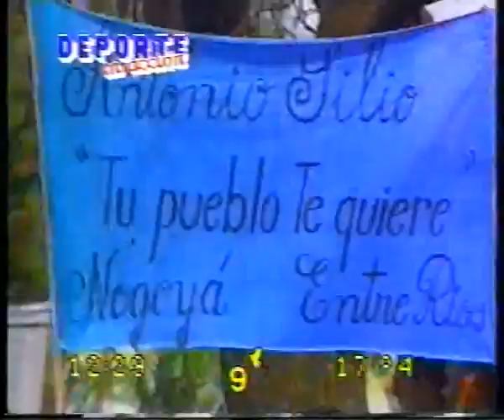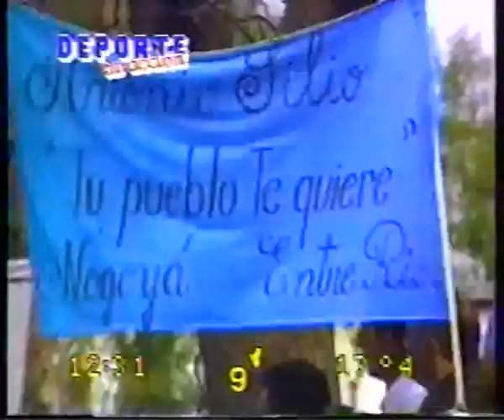Deporte en Acción - Maratón Adidas 1992 (Parte 2 de 4)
Parte 2 de 4. Una emisión de Deporte en Acción, conducida por Nicanor Gonzalez del Solar, acerca del Maratón Adidas de la Ciudad de Buenos Aires 1992. Fallas de origen.